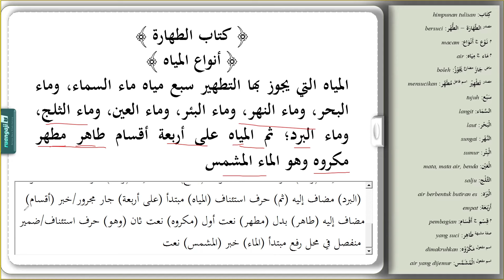Materi (4) Belajar Membaca dan Menterjemah untuk Pemula || Peserta ke-1 Kelas Takhossus Dasar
Video ini menyajikan sebuah sesi praktik baca Kitab Kuning yang difokuskan pada penggunaan Kitab Taqrib, salah satu kitab penting dalam tradisi pendidikan Islam. Santri di Pondok Pesantren akan mempraktikkan kemampuan mereka dalam membaca teks dengan fasih dan akurat, sembari menganalisa tarkib atau struktur kalimat secara mendalam. Video ini juga menyoroti bagaimana santri mengidentifikasi dan memahami perubahan kata berdasarkan ilmu Shorof atau Tashrif, yang melibatkan kajian mendetail tentang bentuk-bentuk kata dan perubahannya dalam konteks gramatikal bahasa Arab.

Proses pembelajaran ini bukan hanya sekadar membaca, tetapi juga menganalisa setiap aspek linguistik yang terkandung dalam teks, mulai dari perubahan bentuk kata hingga susunan kalimat. Dengan pendekatan ini, santri diharapkan mampu menguasai dan menerapkan ilmu nahwu dan shorof secara praktis dalam memahami teks-teks klasik. Video ini merupakan gambaran nyata dari tradisi keilmuan yang terus dipelihara dan dikembangkan di lingkungan pesantren.

Berikut Program Ruang Ngaji Online:
*Kelas Reguler:*
• Kelas At-Tadrib 1 (Gratis)
• Kels At-Tadrib Lanjutan (Gratis)

*Kelas Takhassus Materi Dasar:*
• Kelas Nahwu Dasar (12x Pertemuan)
• Kelas Shorof Dasar (12x Pertemuan)
• Kelas Pintar Tashrif (12x Pertemuan)

*Kelas Takhassus Praktik Dasar:*
• Kelas Praktik untuk pemula (8x Pertemuan)
• Kelas Setoran untuk pemula (8x Pertemuan)

*Kelas Takhassus Praktik Lanjutan:*
• Kelas At-Tadrib Juz 1 (12x pertemuan)
• Kelas Setoran At-Tadrib 1 (12x pertemuan)

*UNTUK MENGETAHUI DETAIL PROGRAM SILAHKAN BISA DILIHAT PADA KATALOG MELAULUI LINK DI BAWAH INI*